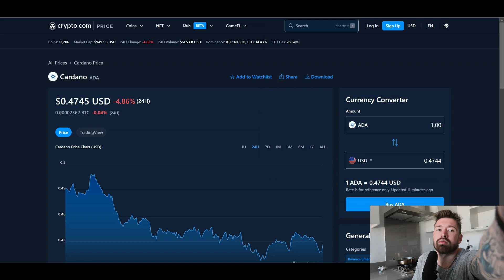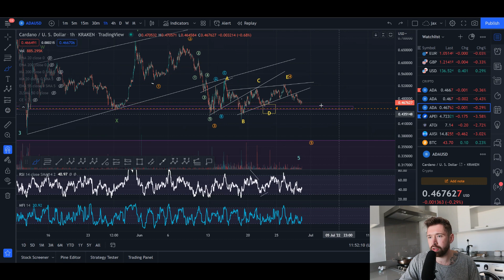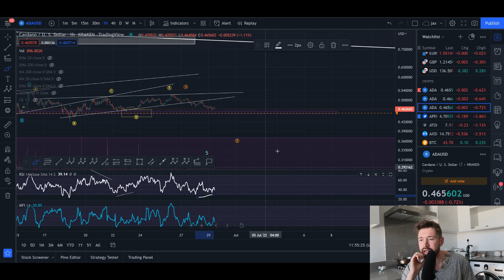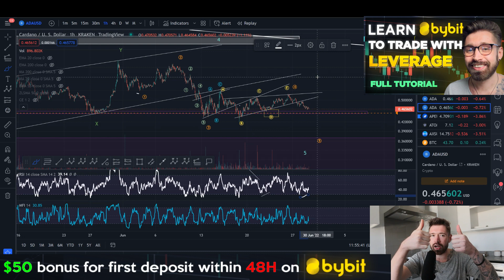CARDANO PRICE PREDICTION 2022💎ADA BREAKS DOWN FROM RISING WEDGE - KEY SUPPORT TO WATCH - TARGETS👑